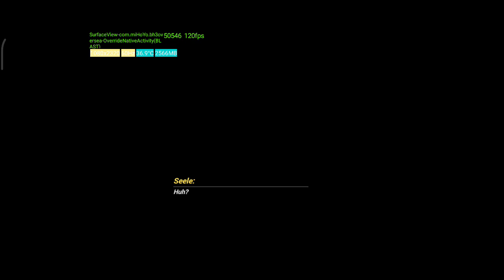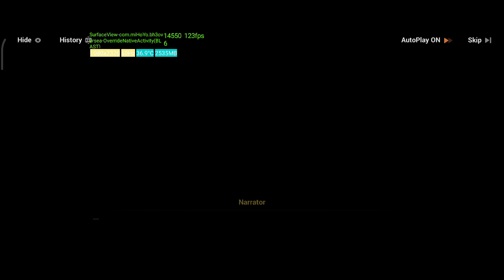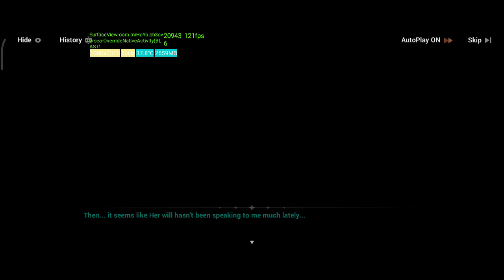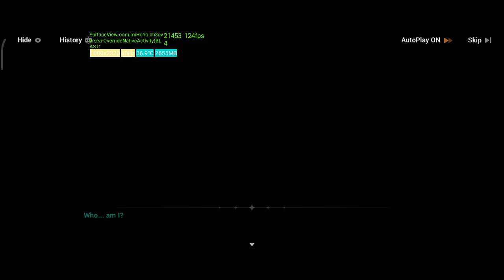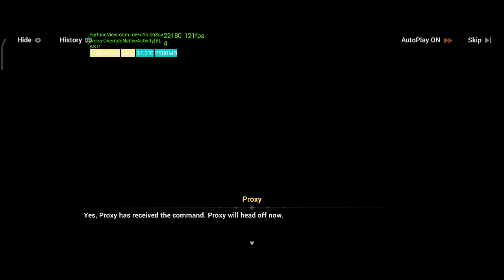Herrscher of rebirth (Seele) vs Vita [Full]